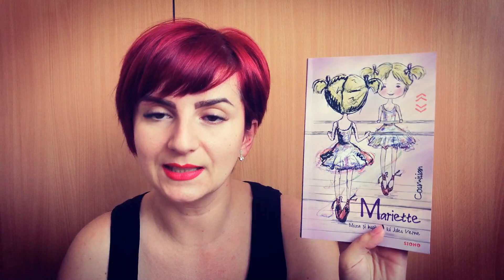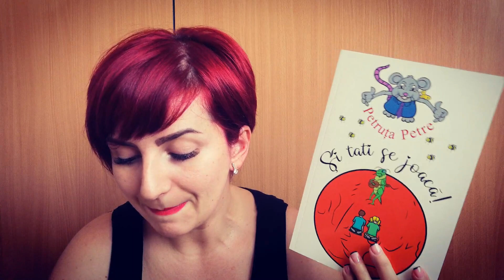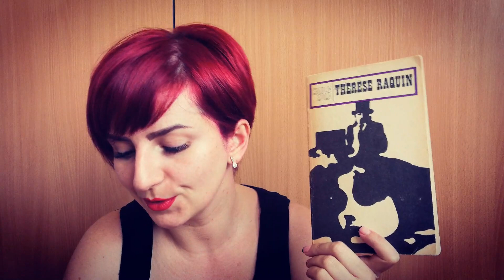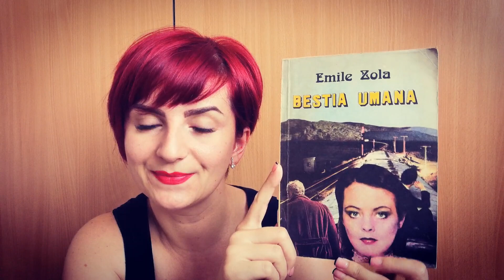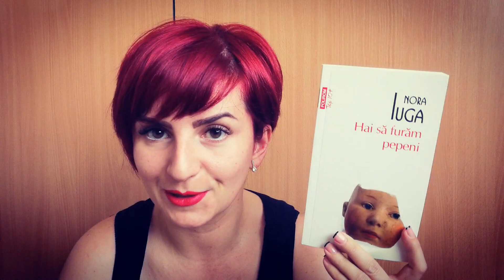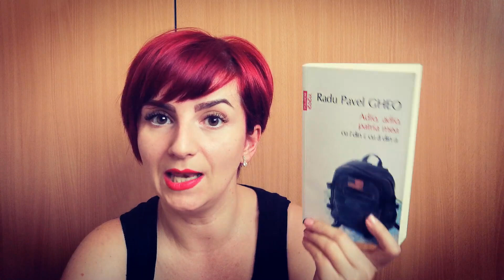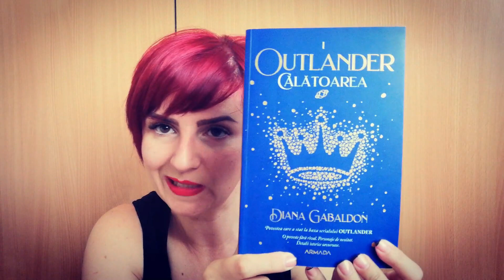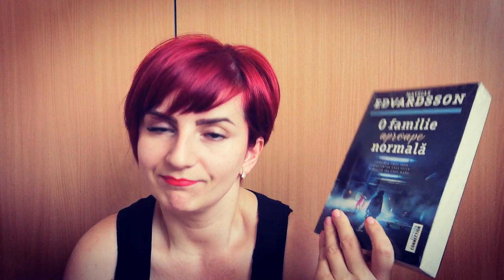BOOK HAUL || 10 carti primite 📚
Cui nu-i plac cadourile? Mie îmi place să le primesc, să le ofer și să le văd pe ale altora. Așadar... astăzi împărtășesc cu voi cărțile primite de la oameni dragi. 😊

Strada I. L. Caragiale nr. 16, etaj 2, camera 6 - Reșița, Caraș-Severin